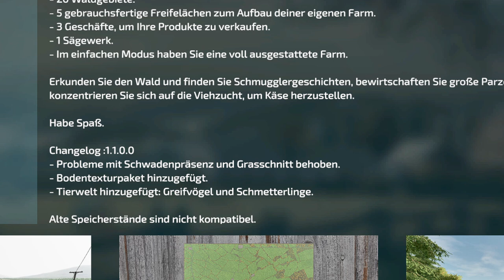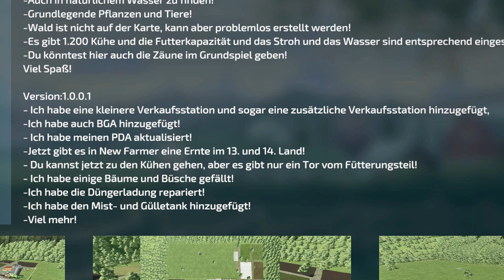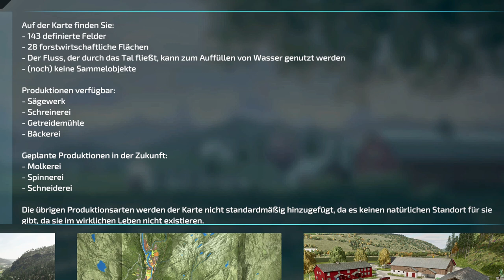💢 LS22/FS22 - 1 neue KARTE - 9 Neue Mods - 3 Updates - Modhub - Rennebu - CF Fertilisers Pack